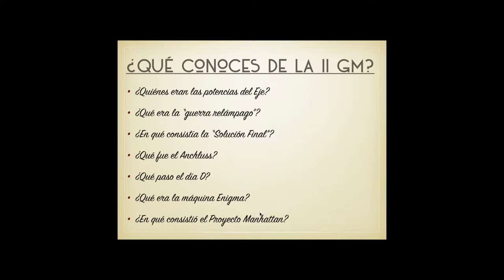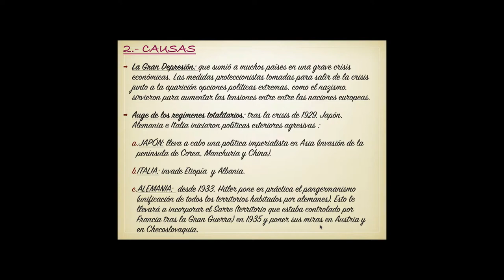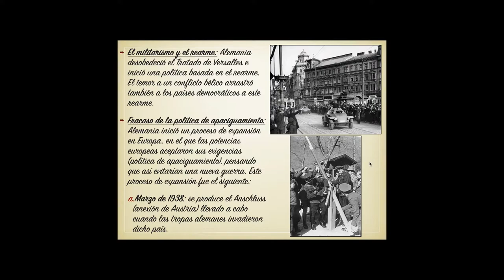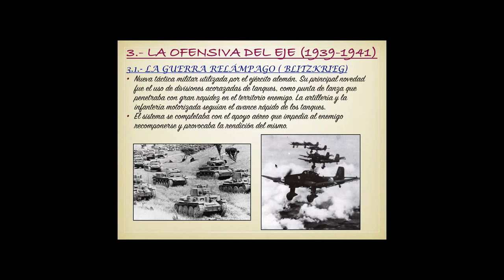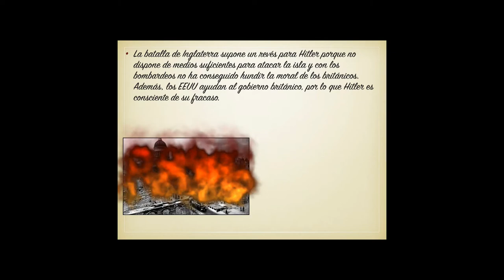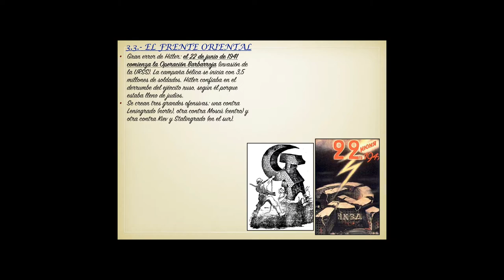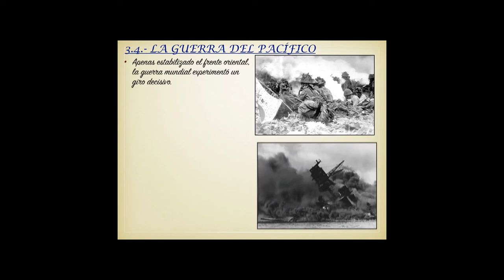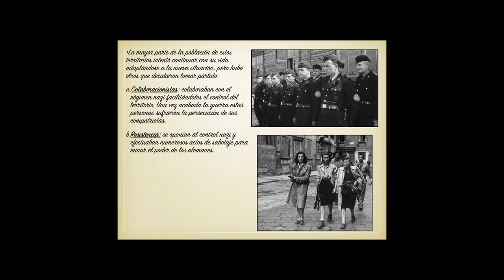Tema 7: La Segunda Guerra Mundial 1ª parte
1.- Orígenes; 2.- Causas; 3.- La ofensiva del Eje (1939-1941)